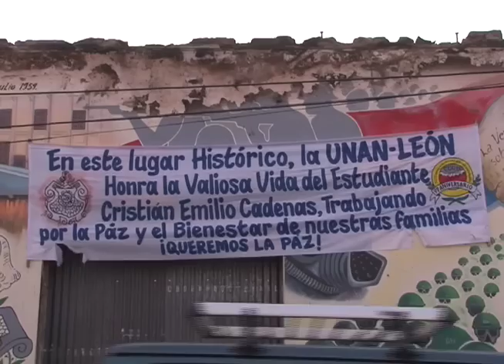Estudiantes de UNAN-León se rehusaron a reprimir las protestas ciudadanas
Estudiantes de la Universidad Nacional Autónoma de León denunciaron que se rebelaron contra las autoridades universitarias, porque les exigieron participar en la represión contra los ciudadanos que se manifestaban contra el Gobierno del comandante Ortega. León fue una de las ciudades del país que registró hechos violentos hace casi tres semanas, que dejaron al menos cinco muertos.